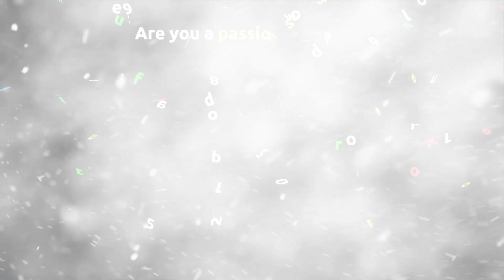264. Cha Usiku - Dunda Mu Yesu (Acoustic Cover) | ft. Felix Bronson x Mwas Manuel | keysNvoice 🔥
Episode 264 ft. Nyambura
Original Song by Pst. Emmanuel Ushindi 👇

keysNvoice is an acoustic set ment to offer space to nature talent and give passionate singers a chance to showcase their skill and prowess.
Artists are paid per episode as a way of motivating and inspiring them to keep doing what they do 😊

Are you a Passionate Singer and would love to be featured on KeysNvoice?
Book a session on: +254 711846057